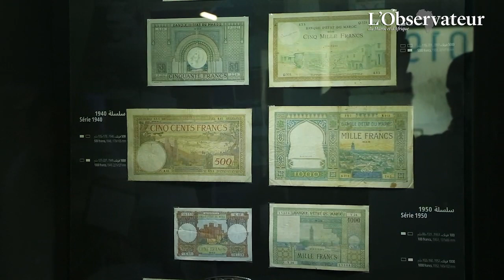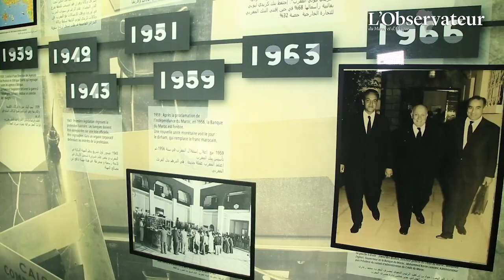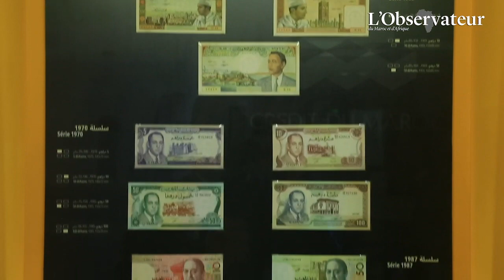Exposition : Crédit du Maroc revient sur 90 ans d’histoire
Bernard Muselet, président du Directoire du Crédit du Maroc présente l’exposition inédite tenue mardi 04 février 2020 au siège historique de la banque sur le Boulevard Mohamed V, célébrant les 90 ans d’histoire du Crédit du Maroc, à travers quatre grandes périodes.

Depuis 1929, la banque n’a cessé d’accompagner les entreprises et les particuliers, pour contribuer au développement de l’économie du royaume.

A l’aide de dates clés, de photographies, d’objets anciens et de billets de banque de collection, l’exposition recrée l’ambiance des agences de chaque époque et met en lumière les différentes étapes de l’évolution du Crédit Du Maroc, acteur majeur de la place financière marocaine.

Interview réalisée par Kawtar Firdaous et Khalid Chouri